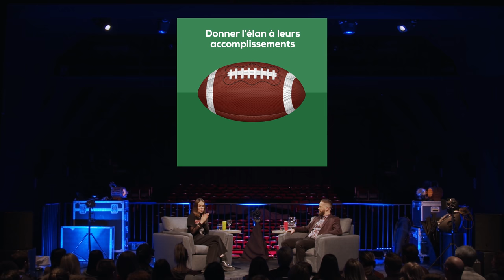Pas D'Temps À Perdre - Épisode 46 - Maripier Morin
Entrevue tourné le 12 février dernier, donc on parle de tout sauf du Coronavirus. Beaucoup de plaisir avec Maripier qui pour la première fois, accordait une longue entrevue sur le web !

Pour suivre Marc-Antoine Montpetit sur

Pour suivre Maripier Morin sur